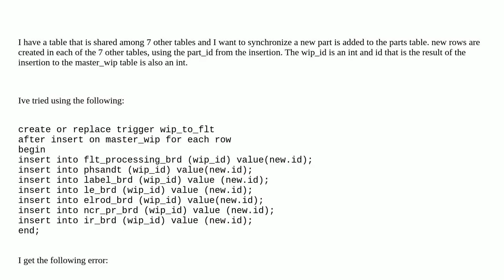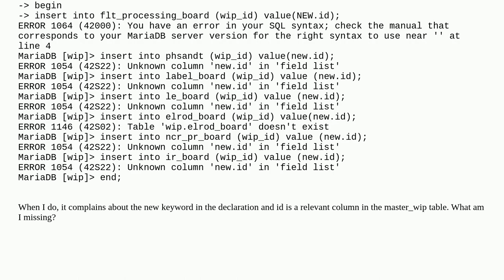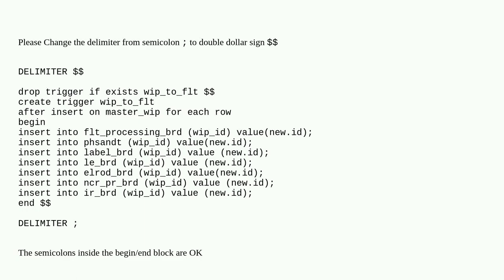help with mariadb after update trigger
A special thanks goes out to the community

  mysql mariadb trigger insert